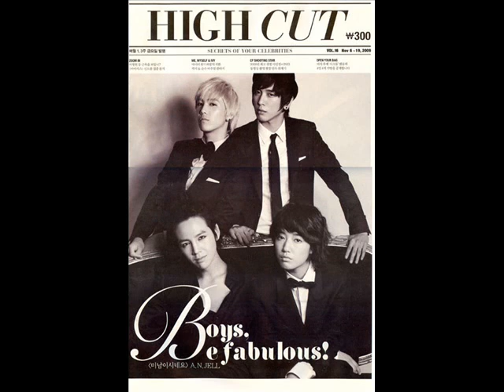Teardrops in the Rain - C.N. Blue [HQ Audio]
Title: Teardrops in the Rain
Artist: C.N. Blue (Vocals: Lee Jong Hyun)
Album: Now or Never
Language: English

Lyrics:

No one ever sees, no one feels the pain
Teardrops in the rain

I wish upon a star, I wonder where you are
I wish you're coming back to me again
And everything's the same like it used to be

I see the days go by and still I wonder why
I wonder why it has to be this way
Why can't I have you here just like it used to be

I don't know which way to choose
How can I find a way to go on?
I don't know if I can go on without you oh

Even if my heart's still beating just for you
I really know you are not feeling like I do
And even if the sun is shining over me
How come I still freeze?
I shed teardrops in the rain

I wish that I could fly, I wonder what you say
I wish you're flying back to me again
Hope everything's the same like it used to be

I don't know if I can go on without you, without you

Oh... I shed teardrops in the rain
Oh... Hey... Teardrops in the rain

No one ever sees (no one) no one feels the pain (no one)